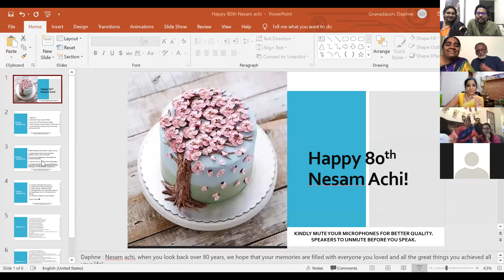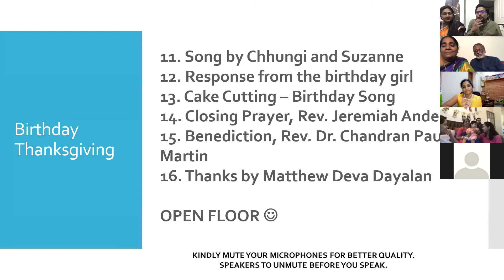Nesam Aachi's Online B'day Part 2